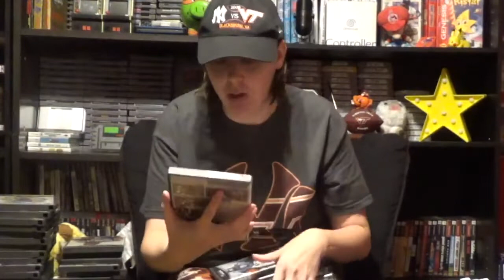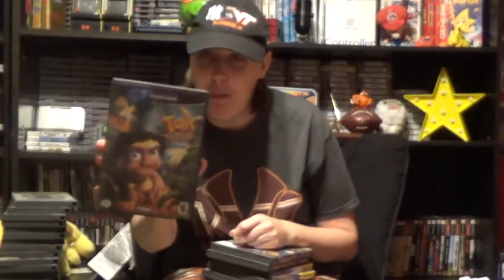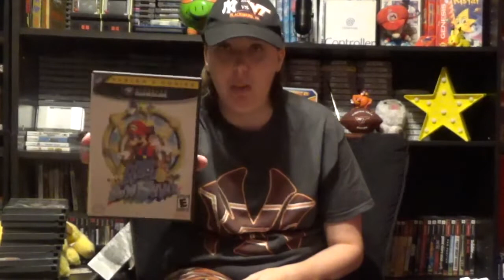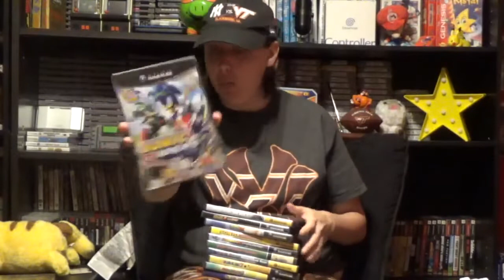Nintendo GameCube Collection 2018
This is my updated GameCube collection. Please let me know which collection you would like to see next? Sorry for the random times in this video my camera decided to blur the game out.:)

"A chain reaction of kindness, no matter how small, is ever wasted."
- Rachel Joy Scott

"Don't care about what other people think of you. There will always be those people who want to see you fail because they can't succeed!"

"Haters are going to hate and karma is going to wait!":)